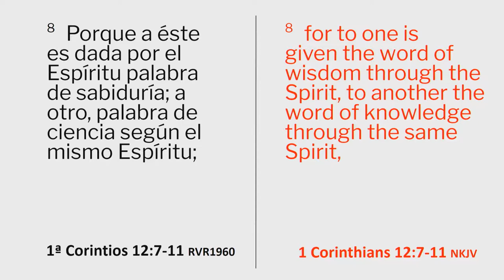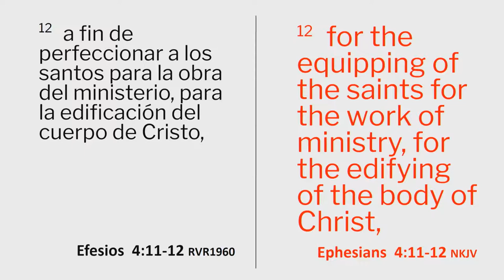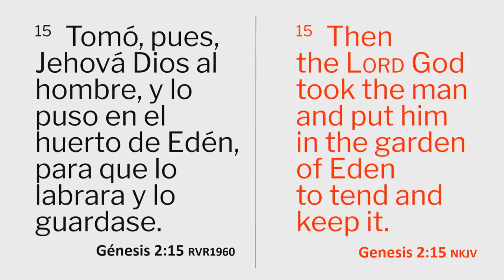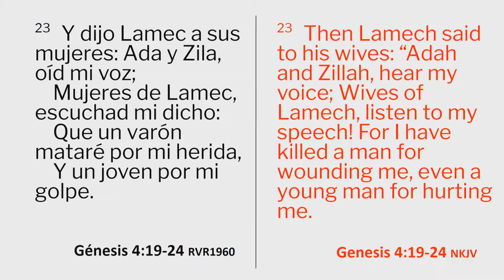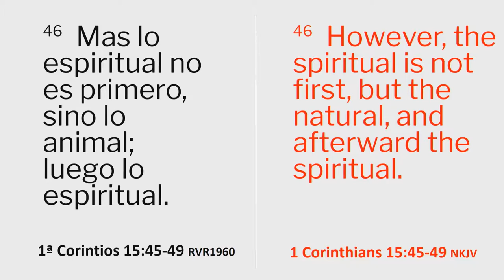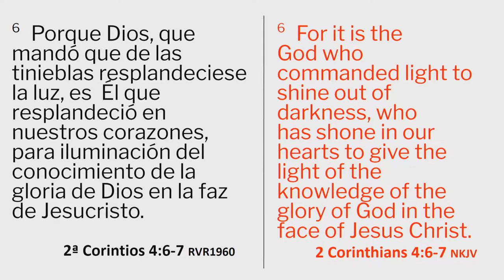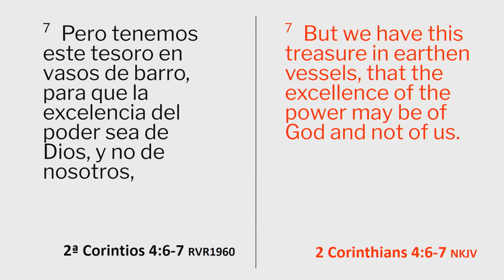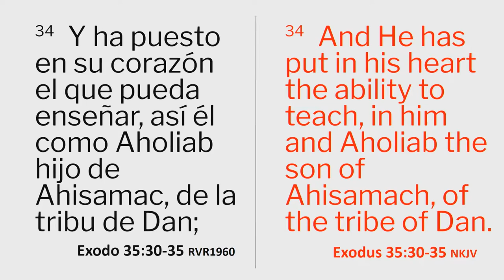IMPARTICIONES TECNICAS 22 DE SEPTIEMBRE